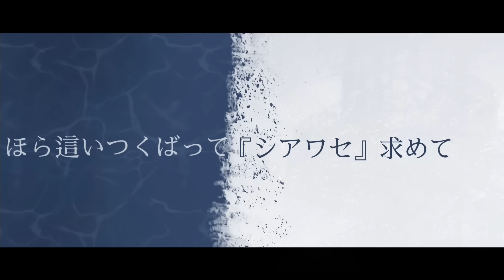【Alan Becker/Animation.vs.Minecraft 】バラバラココロ | Broken Heart（original by @alanbecker ）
I made this video to express my love for Alan's
 AvA and AvM series. I hope you like it.